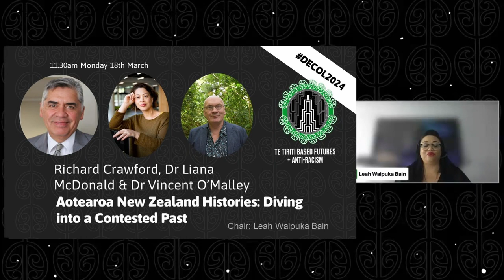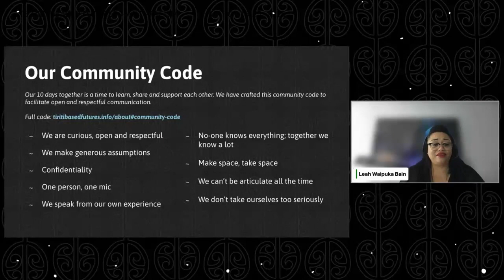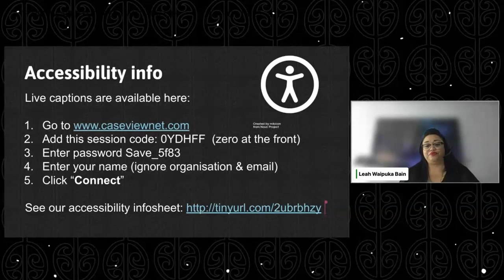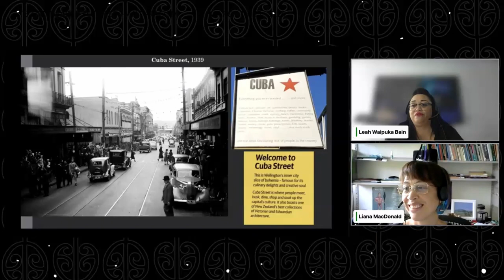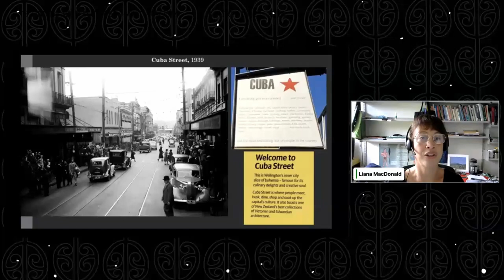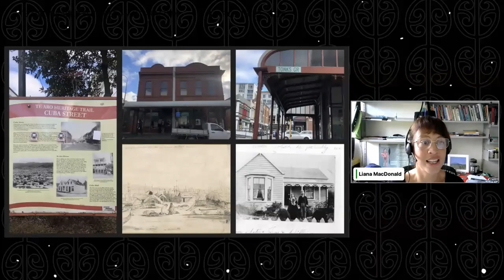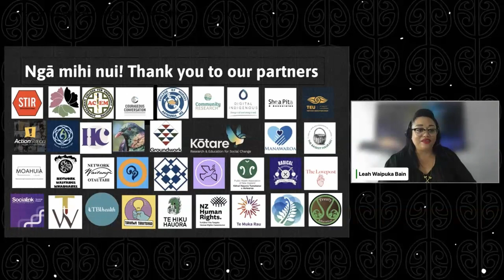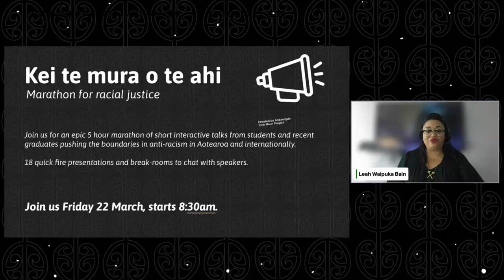Aotearoa New Zealand Histories: Diving into a Contested Past webinar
Aotearoa New Zealand Histories: Diving into a Contested Past

11:30am Monday 18 March
Kaikōrero:
Dr Liana MacDonald, Dr Vincent O'Malley, Richard Crawford
Ringa hāpai:
Leah Waipuka
The introduction of the new Aotearoa Histories Curriculum in all schools from 2023 marked a potentially transformative milestone. It offers the tantalising possibility that future generations might become more historically aware, engaged and grounded than their parents and grandparents, who often either learned nothing of their own country’s past during their own school years or in many cases were provided with a rose-tinted version of it. Alongside this, the establishment of Te Pūtake o te Riri—an annual commemoration day for the New Zealand Wars—and the growing debate at a local level surrounding place and street names, monuments, memorials, and other contested historical markers, also reflect a heightened emphasis on Aotearoa history in recent times—along with a backlash from some unhappy with these developments.In this session we explore the challenges and opportunities arising from this increased engagement with Aotearoa history.

Out of respect for our kaikōrero and ringa hāpai, we have not translated karakia, pepeha from Te Reo Māori to English.